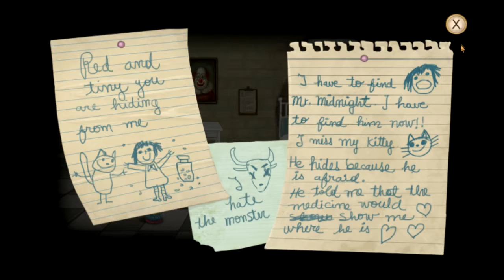Fran Bow 1: Much More Direct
We dive into the weird and wild world(s?) of Fran Bow, wherein Mr. Angrygoat causes us issues, and we have to do basic math.